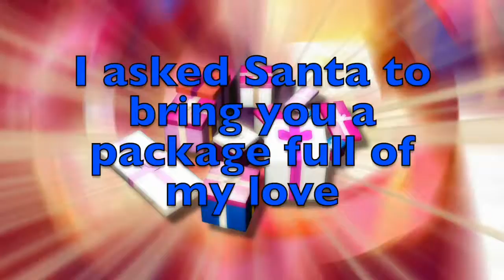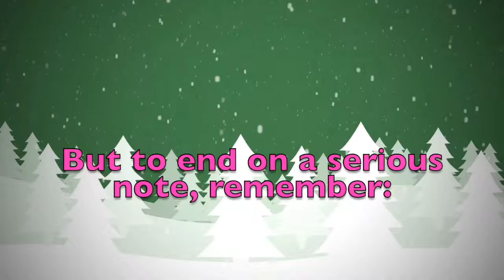Merry Christmas Father! A special message just for you.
Merry Christmas dear Father! These are a few personalised thoughts just for you! Did you like them? Would you send your Christmas wishes to your other friends...? On this youtube channel you will find videos for all kinds of names and nicknames. So, what are you waiting for? Surprise your friends by sending them a personalised video!